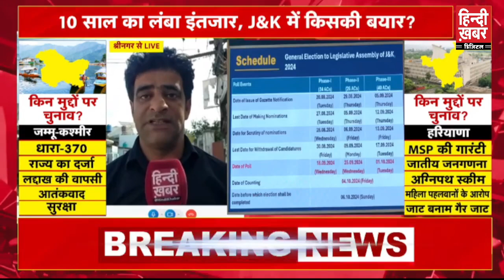Assembly Elections 2024: Jammu-Kashmir और Haryana में विधानसभा चुनाव की तारीखों का ऐलान। Haryana। JK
Assembly Elections 2024: जम्मू-कश्मीर में विधानसभा चुनाव तीन चरणों में होंगे, 18 सितंबर, 25 सितंबर और 1 अक्टूबर को मतदान होगा। 4 अक्टूबर को मतगणना होगी। वहीं हरियाणा में 1 अक्टूबर को मतदान होगा और 4 अक्टूबर को मतगणना होगी।